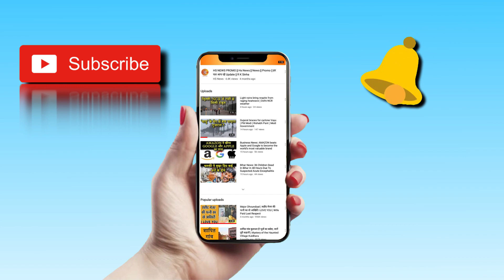Rajnath Singh ने कहा Pakistan ने बच्चों पर की फायरिंग तो Indian Army देगा मुंहतोड़ जवाब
Pakistan should stop promoting terrorism, otherwise, no one will be able to prevent it from "breaking into pieces", Defence Minister Rajnath Singh said on Saturday

Trending Query:- Rajnath Singh, PM Modi, Imran Khan, Article 370, Jammu And Kashmir, Kashmir Issue, Donald Tump, America, Ranu Mandal, Salman Khan, India Vs South Africa, Cricket Updates, Kiren Rijiju, Great Ganga Run Marathon, Latest news